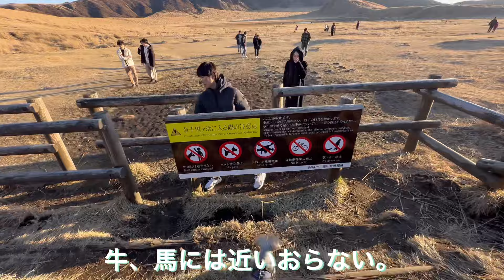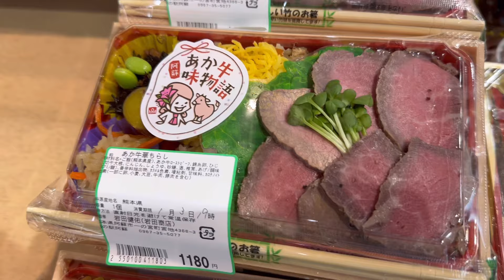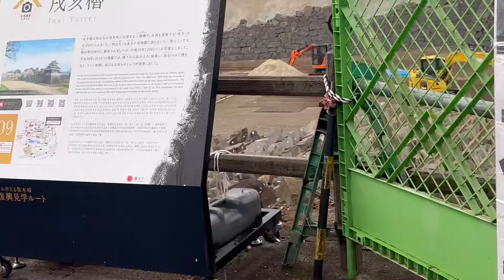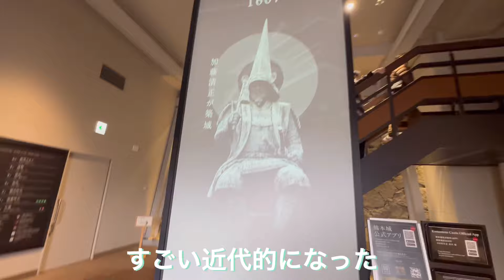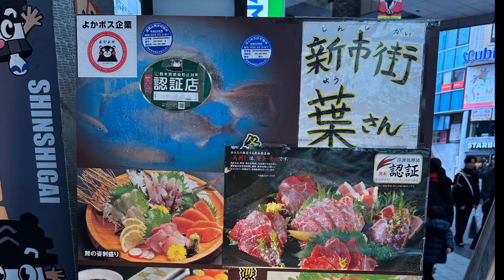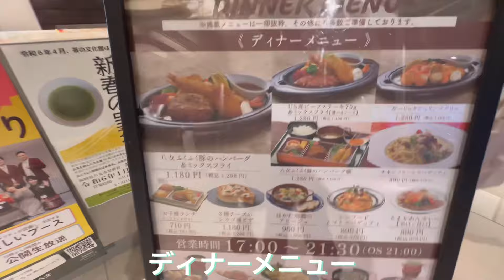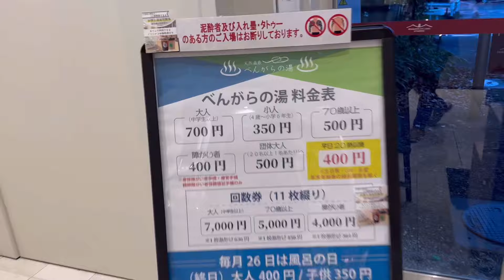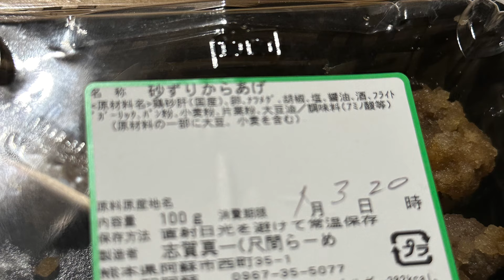【キャンピングカー】クレソンジャーニーXれお号で行く四国九州の旅5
2024年正月休みを利用して四国、九州巡り第5話目1月3日道の駅阿蘇で仮眠をさせて頂き先ず向かったのは熊本城
天守は復興していましたがまだまだ震災の爪痕が多く見られました。熊本と言えばやはり馬刺しという事でミュージアムや新市街で馬刺しを堪能しました。その後はべんがら村RVパークでまったり。とてもいい施設なので皆様の参考になれば幸いです。

れお号で全国宿泊制覇のルールとしては
①その地の観光地訪れ、キャンプか車中泊をする。
②その地でれおがドックラン又は観光地の散歩
③その地の特産品を食べる
④その地の道の駅を訪れる
が最低条件とし全国を宿泊して回る予定です。
各都道府県には観光スポットが多いので、
これからは全道の駅を訪れスタンプを押し終わったら制覇としたいと思ってます。
①その地の観光地訪れる、キャンプをする。